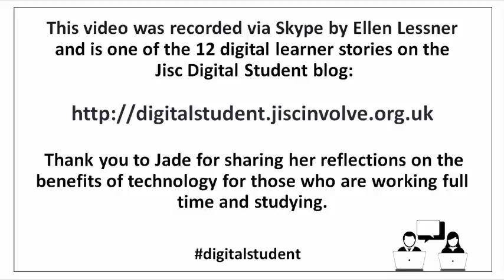Jade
Jade has recently completed a Level 3 AAT (Association of Accounting Technicians) course at Bradford College.  Hers is one of the 12 digital learner stories from the Jisc Digital Learner Stories project which can be found on the Jisc Digital Student Blog